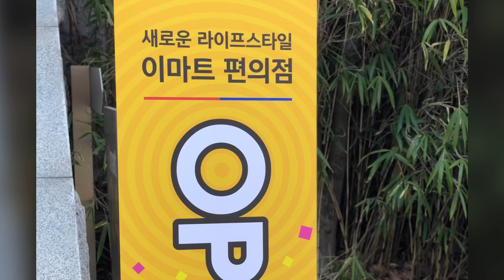감신 교내매점 오픈